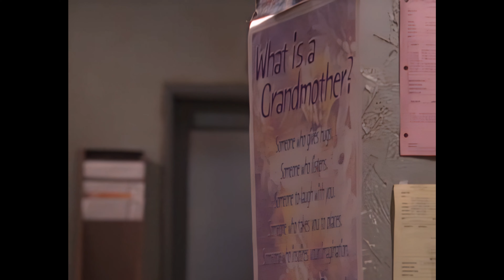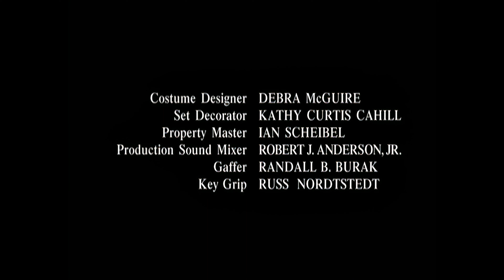Judging Amy S01E12 Remasterd 4K UHD